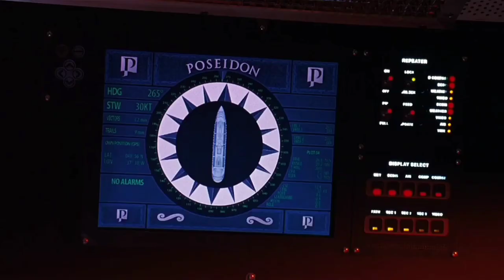Top Gun (1986 VS 2023) Cast: Then and Now ⭐ [37 years later]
Movie outline: a story about how 8 people tried to save themselves after a massive wave hits their cruise liner, causing the ship to capsize and sink into the water